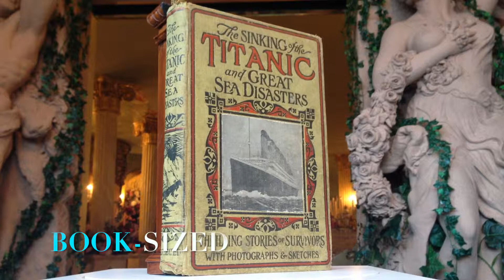Small Titanic "Honour & Glory" clock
A close-up look at our smallest sculptural 3-dimensional "Honour & Glory Crowning Time."